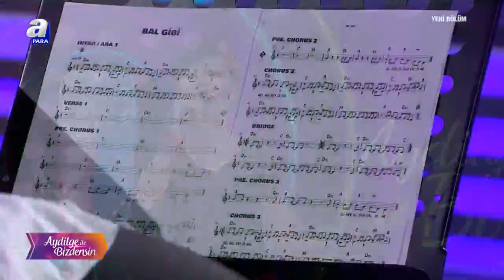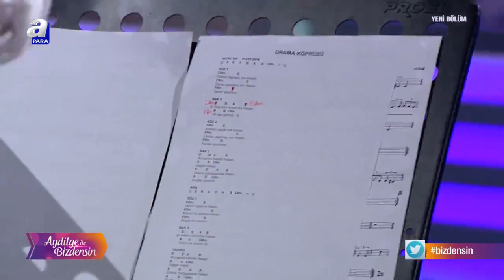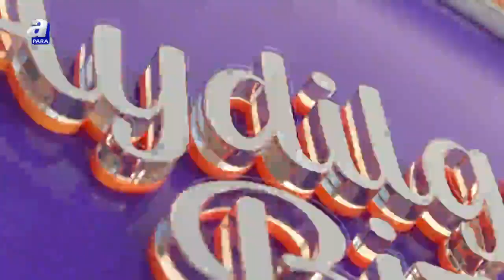Aydilge ile Bizdensin / Zilola Mamatova ve Nikita Abromov / 28.08.2021 | A Para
Aydilge ile Bizdensin programı her cumartesi saat 22.00'de A Para'da.